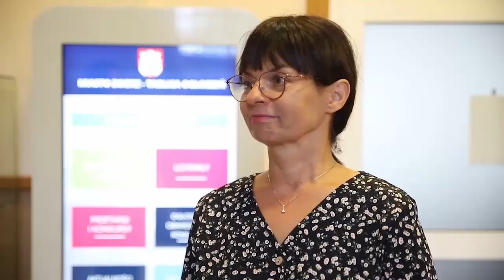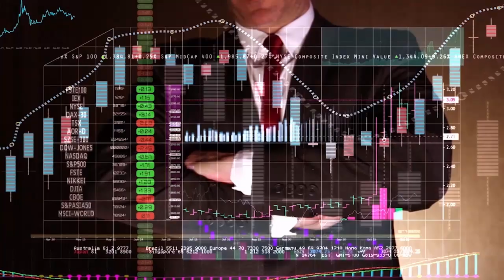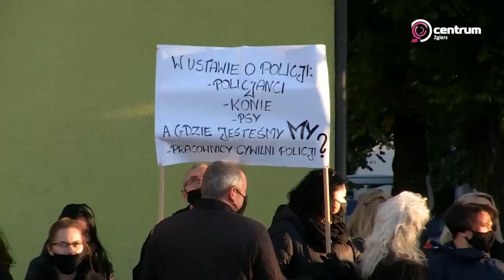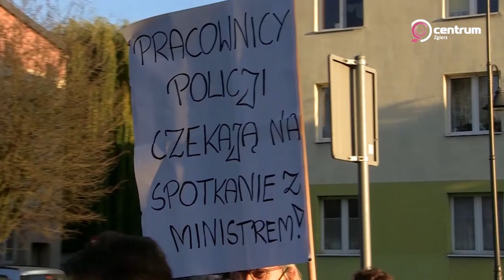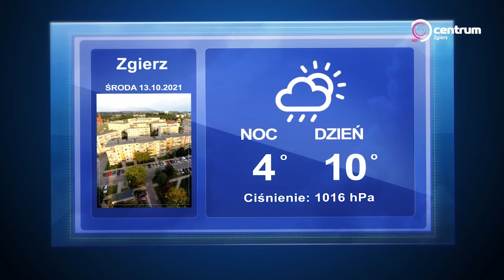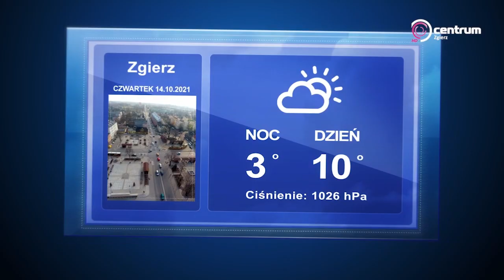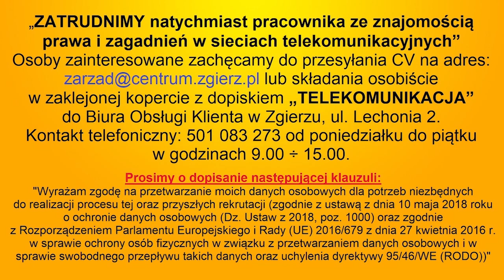Program Lokalny Zgierz 11 10 2021